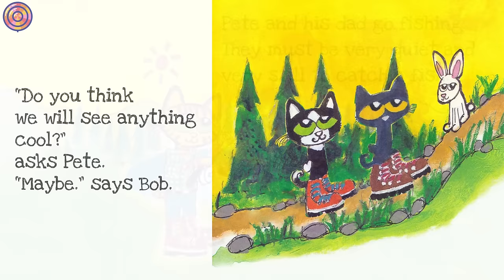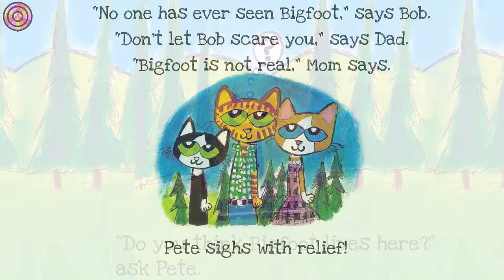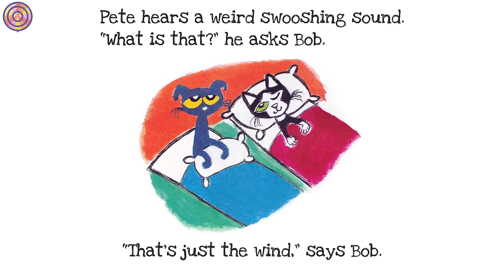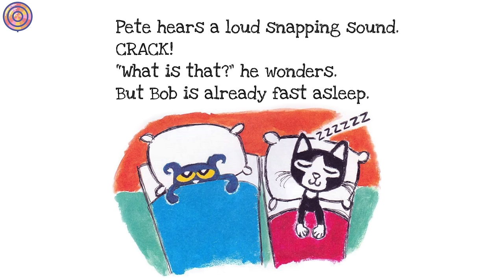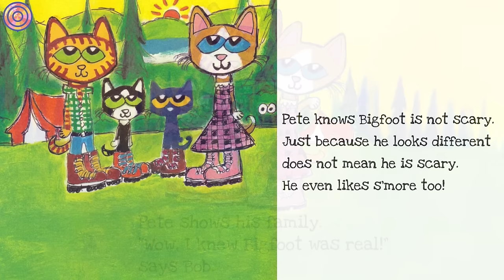Pete the Cat Goes Camping | Animated Book | Read aloud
Pete the Cat is ready to explore the great outdoors!
He hikes, fishes, and even hears a campfire story about a mysterious creature named Bigfoot. Pete can't help but wonders, is Bigfoot real? It's up to Pete to find out truth!